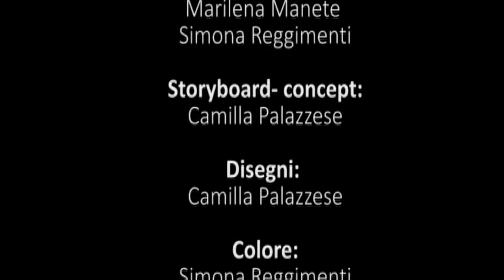SSA13L#1‏ LEGAMBIENTE Campagna "Respira Verde" (Palazzese, Reggimenti, Manente)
Campagna "Respira Verde" - Spot per LEGAMBIENTE, realizzato da Marilena Manente, Camilla Palazzese e Simona Reggimenti, su illustrazioni di Camilla Palazzese, studentesse del corso di Metodologia e tecniche della comunicazione dell'Accademia di Belle Arti dell'Aquila.  Il filmato ha partecipato alla XII edizione dello Spot School Award Coordinamento prof. Fabiano Petricone. (SSA13L#1)